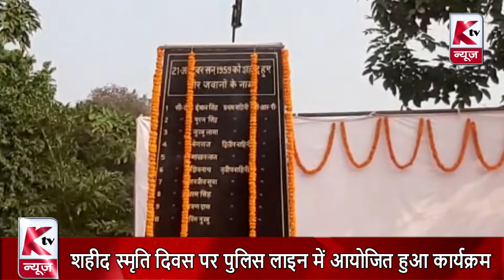शहीद स्मृति दिवस पर पुलिस लाइन में शहीदों को याद कर किया गया नमन